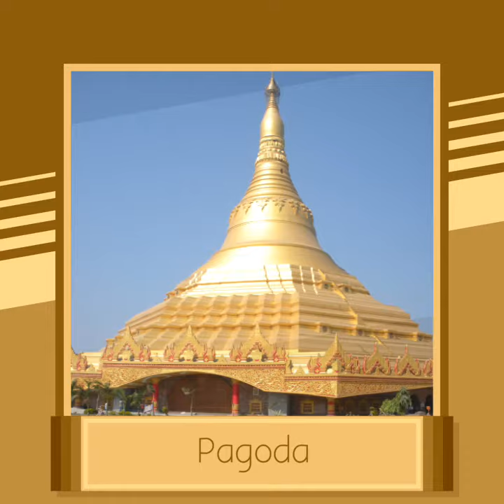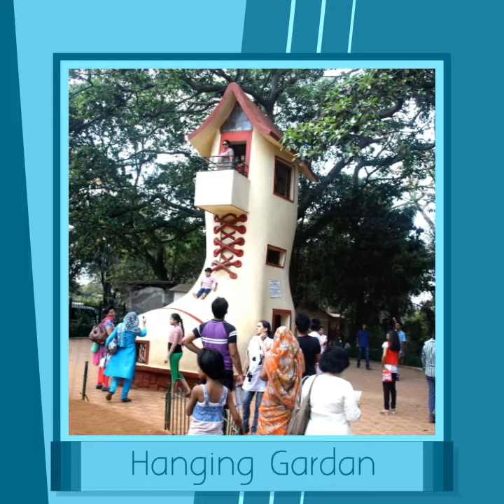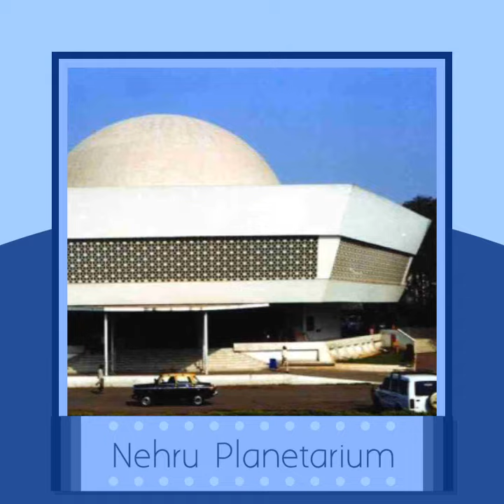Places To Visit In Mumbai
Famous places to visit in Mumbai.
It is the most populous city in India and the ninth most populous agglomeration in the world, with an estimated city population of 18.4 million. Along with the neighbouring regions of the Mumbai Metropolitan Region